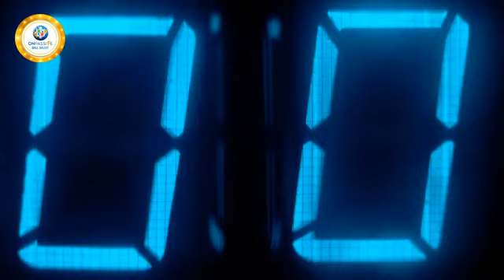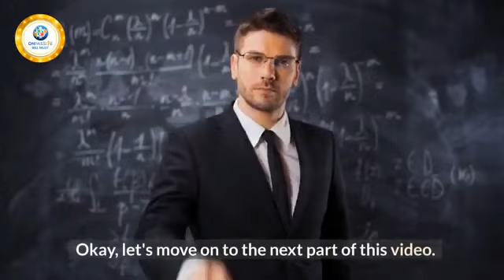ONPASSIVE GIVE ME 5 MINUTES THEN YOU DECIDE ||BILL MUST PRODUCTIONS || PASTICKAD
P L E A S E      S U B S C R I B E,     L I K E  &      S H A R E

Get ready for a revolutionary experience with ONPASSIVE! Our cutting-edge AI/IT ecosystem is designed to make life easier and more efficient through groundbreaking digital and physical products. With our team of scientists, engineers, and professionals working hard behind the scenes, you'll have access to innovative solutions that will help you thrive in business and in life. Unlock the power of ONPASSIVE today!

Start your own business from the comfort of your home with ONPASSIVE Ecosystem! Our one-of-a-kind reseller position means everyone can get involved, no matter whether you’re an individual or part of a team. Get ready to join thousands of happy entrepreneurs and be part of this unique opportunity for success. Discover a world of possibilities with the ONPASSIVE Ecosystem and unlock the power to build long-term wealth.

FOREX/CRYPTO TRADING - Hands-Free Trading. Done for you